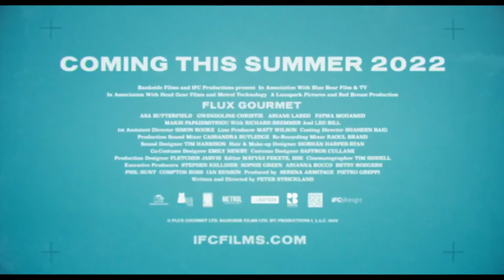Flux Gourmet - Official Teaser | HD | IFC Midnight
OPENING SUMMER 2022

Director:  Peter Strickland
Starring: Asa Butterfield, Gwendoline Christie, Ariane Labed

A sonic collective who can’t decide on a name takes up a residency at an institute devoted to culinary and alimentary performance. The members Elle di Elle, Billy Rubin and Lamina Propria are caught up in their own power struggles, only their dysfunctional dynamic is furthermore exacerbated when they have to answer to the institute’s head, Jan Stevens. With the various rivalries unfolding, Stones, the Institute’s ‘dossierge’ has to privately endure increasingly fraught stomach problems whilst documenting the collective’s
activities.

Upon hearing of Stones's visits to the gastroenterologist, Dr Glock, Elle coerces him into her performances in a desperate bid for authenticity. The reluctant Stones puts up with the collective’s plans to use his condition for their art whilst Jan Stevens goes to war with Elle
over creative differences.